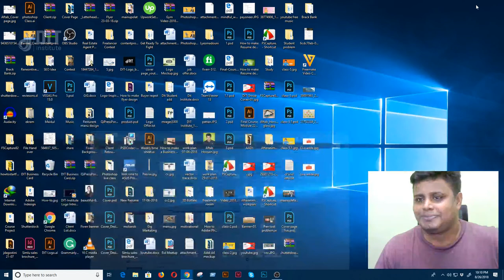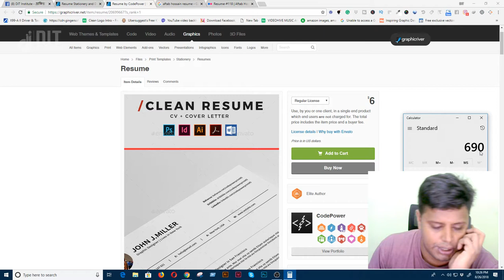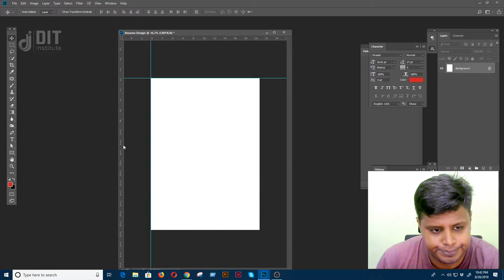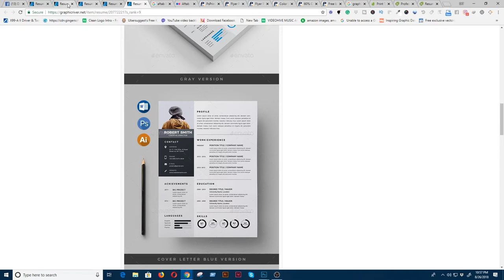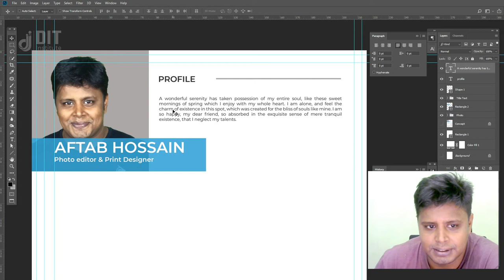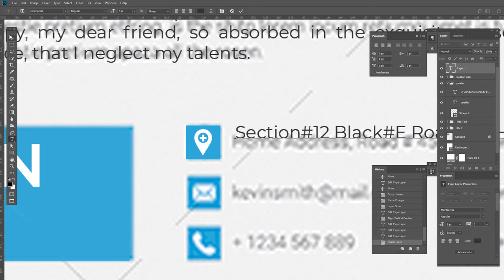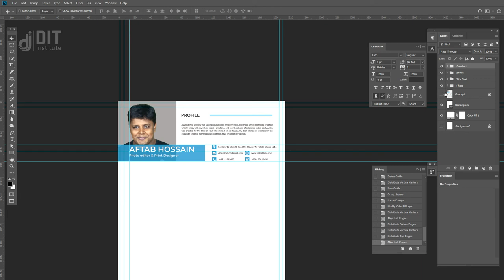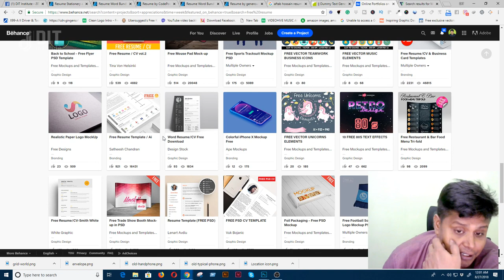Graphics design live Adda │Resume Design photoshop live class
│ DIT Institute

I'll show you my client work live.

Like this video, if you think this video is educative for you or you want to get more videos of our channel don’t forget to subscribe my channel. if you like this video, Please give Like, Comment & Share.